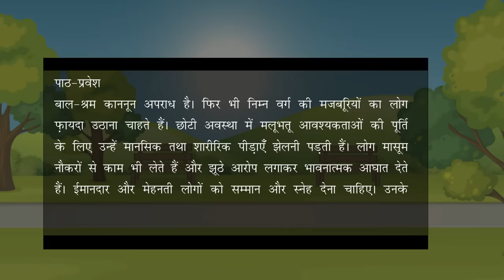Bahadur (बहादुर)- Full Marks Pvt Ltd